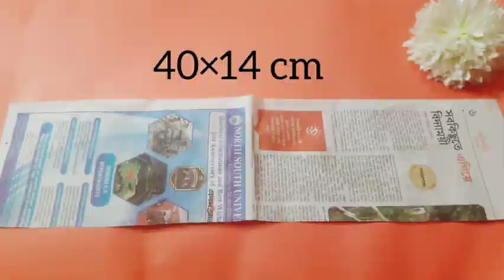Easy Home Decoration Ideas/Wall Hanging/Paper Craft/ Craft With Maisha.